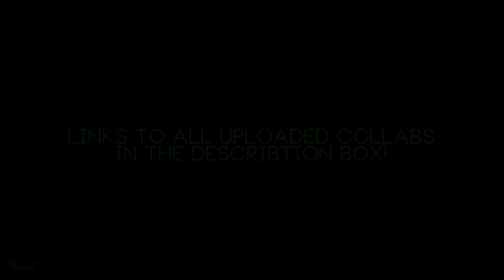Collab Parts #4.2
Second part of my collab parts from October 2017 - February 2018...a third one is in progress! Again...I couldn't add some bc I haven't found them anywhere idk why but I just couldn't find them!